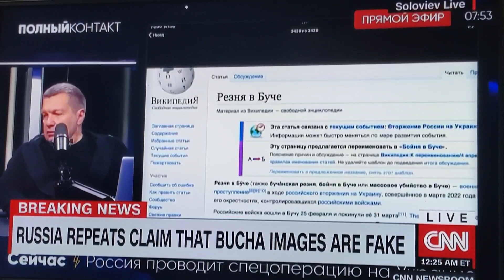April 5 2020 UN says Russia targeted civilians in Bucha Ukraine